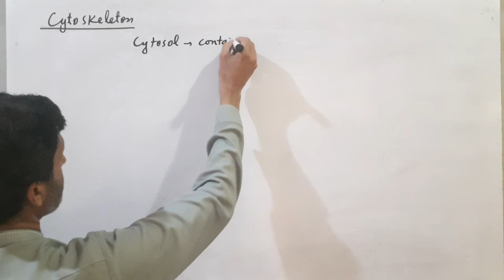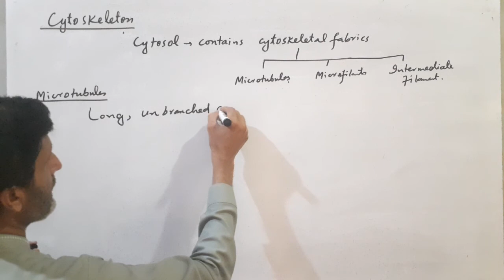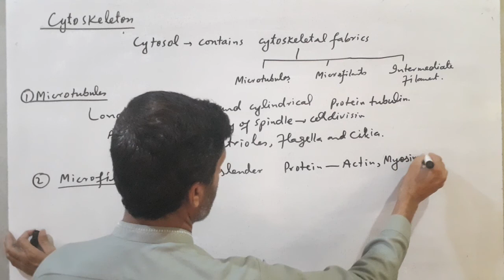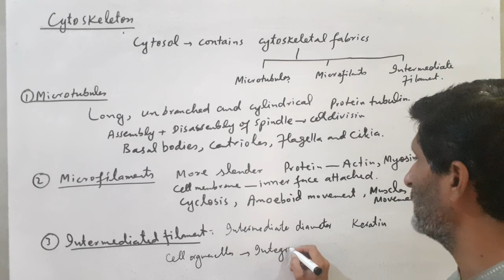Cytoskeleton.Bio.1st.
Prof.M.Shahid Hassan